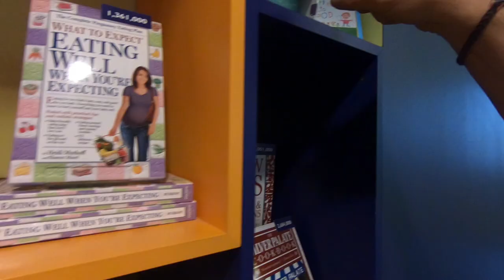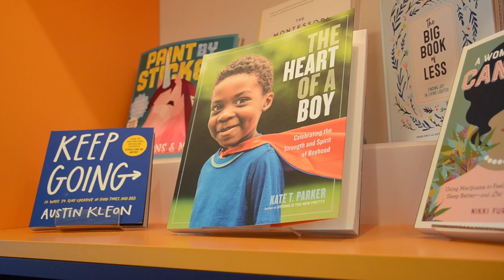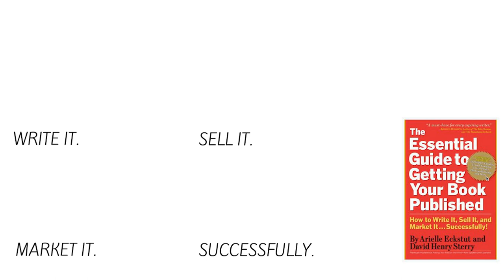Secrets Behind the Scene at a Legendary New York Publisher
We visited Workman Publishing, our home for The Essential Guide to Getting Your Book Published, and we're taking you behind the scenes.

SUSAN BOLOTIN

Suzie, who manages Workman’s book program and, with Janet Harris, the calendar program, is responsible for all of Workman’s brands and authors, as well as each individual book and calendar title. Additionally, most licensed calendar deals, plus new ideas and formats for calendars, come through her. Suzie started her career in book publishing (Random House/Vintage and Simon & Schuster/Touchstone), made a twenty-year detour into journalism and magazine editing, and returned to books at Workman more than fifteen years ago.

WORKMAN PUBLISHING

Workman Publishing Co., Inc., is an independently owned family of publishers, including Workman Publishing, Algonquin Books of Chapel Hill, Algonquin Young Readers, Artisan, Storey Publishing, and Timber Press. We are also partners with The Experiment and duopress.

We’re Arielle Eckstut and David Henry Sterry. Between us, we have almost half a century’s worth of experience turning talented writers into published authors. Arielle is the author of 9 books and an agent-at-large at the Levine Greenberg Rostan Literary Agency. David is the author of 16 books, and before writing professionally, he was a comic and actor. We’re dedicated to helping writers get their books published. Successfully!

Music: "Winin' Boy Blues'" © Copyright - Josh Levine / Frank Schaap